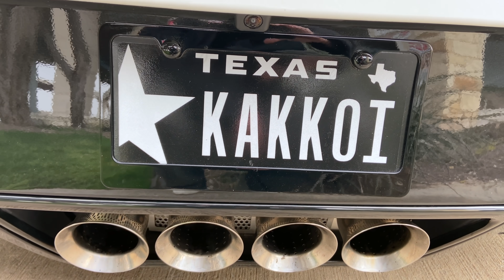日本人女性のコルベットの爆音にブッとんだ！アメ車好きな日本人にインタビュー！Japanese Lady’s Corvette Exhaust Blows Me Over!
Aki @ishikawa.akihito
Motomi @motomi_texas

軽自動車５台でテキサスを走らせてみた！アメリカの広い道路ではおもちゃに見える？

日本の軽自動車沼にハマったアメリカ人達！スバルサンバー、ホンダビート、ホンダアクティラクーン！

軽トラ大注目でスーパーカーオーナー達はやきもち？アメリカのカーミーティングで駐車させてもらえない？

日産GT-R沼にハマったアメリカ人達！R32・R33・R35のオーナーに愛車の魅力を語ってもらいました！

【日米比較】日本とアメリカのカスタマーサービスの違い！日本人サラリーマンvsアメリカ人営業マン

スティーブ的視点 Steve's POV 関連ウェブサイト：
Please visit my sites: